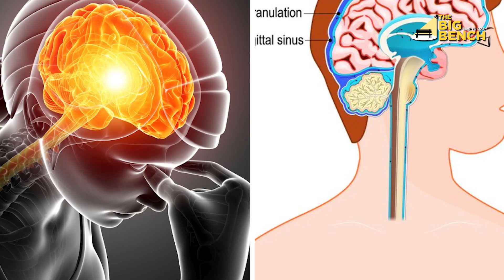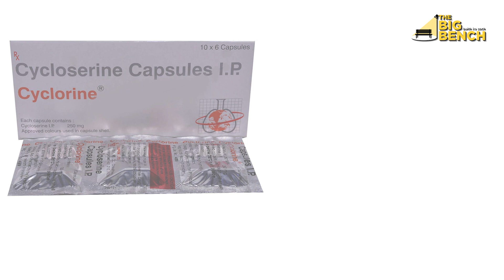सरकार ने बताया TB medicines का सच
The Central government has clarified in a press statement that media reports claiming shortage of anti-TB medicines are ill-informed and misleading.

Which government tablet is available for TB patients?
Is TB medicines free in India?
What does the government of India offer for TB patients?
Does government pay for TB patients?